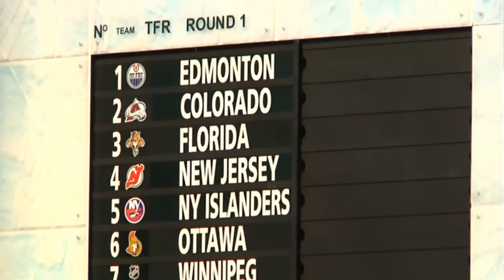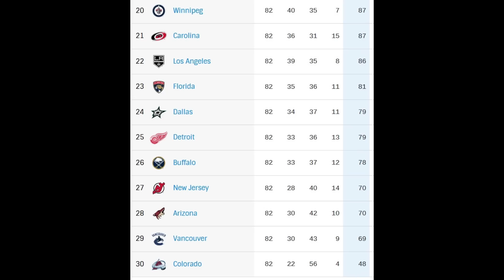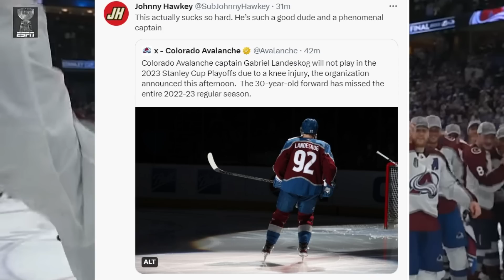This is DEVASTATING..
Nhl highlights today 2023 nhl news 2023 nhl playoffs start next week and colorado avalanche new nathan mackinnon will NOT be happy - Nhl highlights 2023 reaction goal horns nhl standings today stanley cup nhl playoff matchups bracket challenge landeskog injury nhl playoffs schedule releases soon and the avs will be without their captain. colorado avalanche hockey news today nhl playoffs schedule 2023 hockey highlights nhl picks today nate mackinnon goals cale makar mikko rantanen landeskog nhl news